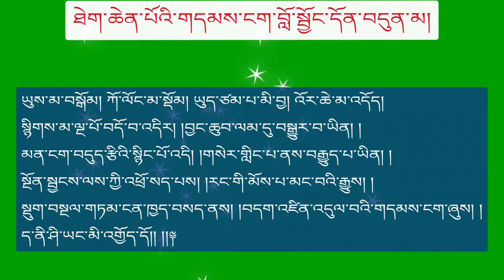ཐེག་པ་ཆེན་པོའི་གདམས་ངག ( བློ་སྦྱོང་དོན་བདུན་མ། )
བློ་སྦྱོང་དོན་བདུན་མའི་བརྗོད་བྱ་གཙོ་བོ་བདུན་པོ་ནི།

༠༡ བཀའ་གདམས་པའི་ལུགས་ཀྱི་སྔོན་འགྲོ་རྟེན་གྱི་ཆོས་སེམས་པ་དང་།
༠༢ དངོས་གཞི་བྱང་ཆུབ་ཀྱི་སེམས་སྦྱོང་བ་དང་།
༠༣ རྐྱེན་ངན་བྱང་ཆུབ་ཀྱི་ལམ་དུ་བསྒྱུར་བ།
༠༤ ཚེ་གཅིག་གི་ཉམས་ལེན་དྲིལ་ནས་བསྟན་པ།
༠༥ བློ་འབྱོངས་པའི་ཚད།
༠༦ བློ་སྦྱོང་གི་དམ་ཚིག
༠༧ བློ་སྦྱོང་གི་བསླབ་བྱའོ།།

དང་པོ་སྔོན་འགྲོ་དག་ལ་བསླབ། །རྟོག་ལ་དབུགས་ནི་བགྲང་བ་དང་། །
ཆོས་རྣམས་རྨི་ལམ་ལྟ་བུར་བསམ། །མ་སྐྱེས་རིག་པའི་གཤིས་ལ་དཔྱད། །
གཉེན་པོ་ཉིད་ཀྱང་རང་སར་གྲོལ། །ངོ་བོ་ཀུན་གཞིའི་ངང་དུ་བཞག །
ཐུན་མཚམས་སྒྱུ་མའི་སྐྱེས་བུར་བྱ། །དང་པོར་བྱམས་རྗེ་ལེགས་པར་བསྒོམ། །
གཏོང་ལེན་གཉིས་པོ་སྤེལ་མར་སྦྱང་། །དེ་ཉིད་རླུང་ལ་བསྐྱོན་པར་བྱ། །

ཡུལ་གསུམ་དུག་གསུམ་དགེ་རྩ་གསུམ། །དེ་ལ་དྲན་པ་བསྐུལ་བའི་ཕྱིར། །
སྤྱོད་ལམ་ཀུན་ཏུ་ཚིག་གིས་སྦྱོངས། །ལེན་པའི་གོ་རིམ་རང་ནས་བརྩམ། །
སྣོད་བཅུད་སྡིག་པས་གང་བའི་ཚ། །རྐྱེན་ངན་བྱང་ཆུབ་ལམ་དུ་བསྒྱུར། །
ལེ་ལན་ཐམས་ཅད་གཅིག་ལ་བདའ། །ཀུན་ལ་བཀའ་དྲིན་ཆེ་བར་བསྒོམ། །
འཁྲུལ་སྣང་སྐུ་བཞིར་བལྟ་བ་ཡི། །སྟོང་ཉིད་སྲུང་བ་བླ་ན་མེད། །

སྦྱོར་བ་བཞི་ལྡན་ཐབས་ཀྱི་མཆོག །འཕྲལ་ལ་གང་ཐུག་སྒོམ་དུ་སྦྱར། །
མན་ངག་སྙིང་པོ་མདོར་བསྡུས་པ། །སྟོབས་ལྔ་དག་ལ་སྦྱར་བར་བྱ། །
ཐེག་ཆེན་འཕོ་བའི་གདམས་ངག་ནི། །སྟོབས་ལྔ་ཉིད་ཡིན་སྤྱོད་ལམ་གཅེས། །
ཆོས་རྣམས་དགོས་པ་གཅིག་ཏུ་འདུས། །དཔང་པོ་གཉིས་ཀྱི་གཙོ་བོ་བཟུང་། །
ཡིད་བདེ་འབའ་ཞིག་རྒྱུན་ཏུ་བསྟེན། །ཡེངས་ཀྱང་ཐུབ་ན་འབྱོངས་པ་ཡིན། །

སྤྱི་དོན་གསུམ་ལ་རྟག་ཏུ་བསླབ། །འདུན་པ་བསྒྱུར་ལ་རང་སོར་བཞག །
ཡན་ལག་ཉམས་པ་རྣམས་མི་བརྗོད། །གཞན་ཕྱོགས་གང་ཡང་མི་བསམ་མོ། །
ཉོན་མོངས་གང་ཆེ་སྔོན་ལ་སྦྱང་། །འབྲས་བུའི་རེ་བ་ཐབས་ཅད་སྤང་། །
དུག་ཅན་གྱི་ཟས་སྤངས། གཞུང་བཟང་པོ་མ་བསྟེན། ཤགས་ངན་མ་རྒོད།
འཕྲང་མ་སྒུགས། གནད་ལ་མི་དབབ། མཛོ་ཁལ་གླང་ལ་མི་འབྱོ།

མགྱོགས་ཀྱི་རྩེ་མ་གཏོད། གཏོ་ལོག་མི་བྱ། ལྷ་བདུད་དུ་མི་དབབ།
སྐྱིད་ཀྱི་ཡན་ལག་ཏུ་སྡུག་མ་ཚོལ། །རྣལ་འབྱོར་ཐམས་ཅད་ གཅིག་གིས་བྱ། །
ལོག་གནོན་ཐམས་ཅད་གཅིག་གིས་བྱ། །ཐོག་མཐའ་གཉིས་ལ་བྱ་བ་གཉིས། །
གཉིས་པོ་གང་བྱུང་བཟོད་པར་བྱ། །གཉིས་པོ་སྲོག་དང་བསྡོས་ལ་བསྲུང་། །
བཀའ་བ་གསུམ་ལ་བསླབ་པར་བྱ། །རྒྱུ་ཡི་གཙོ་བོ་རྣམ་གསུམ་བླང་། །

ཉམས་པ་མེད་པ་རྣམ་གསུམ་བསྒོམ། །འབྲལ་མེད་གསུམ་དང་ལྡན་པར་བྱ། །
ཡུལ་ལ་ཕྱོགས་མེད་དག་ཏུ་སྦྱོང་། །ཁྱབ་དང་གཏིང་འབྱོངས་ཀུན་ལ་གཅེས། །
བཀོལ་བ་རྣམས་ལ་རྟག་ཏུ་བསྒོམ། །མཁྱེན་རབ་བློ་ལྡན། ཏུ་བསྒོམ། །
རྐྱེན་གཞན་དག་ལ་ལྟོས་མི་བྱ། །ད་རེས་གཙོ་བོ་ཉམས་སུ་བླང་། །གོ་ལོག་མི་བྱ། །
རེས་འཇོག་མི་བྱ། དོལ་ཆོད་དུ་སྦྱང་། རྟོག་དཔྱོད་གཉིས་ཀྱིས་ཐར་བར་བྱ། །

ཡུས་མ་བསྒོམ། ཀོ་ལོང་མ་སྡོམ། ཡུད་ཙམ་པ་མི་བྱ། འོར་ཆེ་མ་འདོད།
སྙིགས་མ་ལྔ་པོ་བདོ་བ་འདིར། །བྱང་ཆུབ་ལམ་དུ་བསྒྱུར་བ་ཡིན། །
མན་ངག་བདུད་རྩིའི་སྙིང་པོ་འདི། །གསེར་གླིང་པ་ནས་བརྒྱུད་པ་ཡིན། །
སྔོན་སྦྱངས་ལས་ཀྱི་འཕྲོ་སད་པས། །རང་གི་མོས་པ་མང་བའི་རྒྱུས། །
སྡུག་བསྔལ་གཏམ་ངན་ཁྱད་བསད་ནས། །བདག་འཛིན་འདུལ་བའི་གདམས་ངག་ཞུས། །
ད་ནི་ཤི་ཡང་མི་འགྱོད་དོ།། །།༈

འགྲེལ་བ་པོ། = མཁན་ཆེན་བསོད་ནམས་རྒྱ་མཚོ།